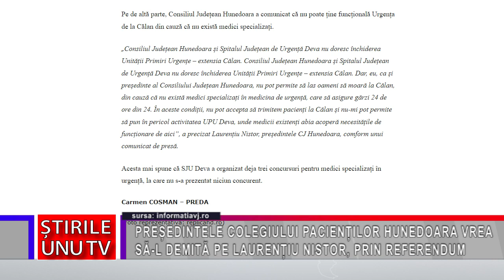PREȘEDINTELE COLEGIULUI PACIENȚILOR HUNEDOARA VREA SĂ-L DEMITĂ PE LAURENȚIU NISTOR, PRIN REFERENDUM